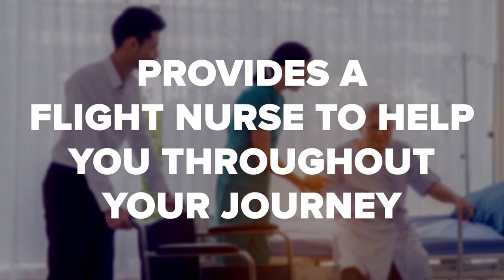Can You Fly After a Stroke?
For stroke victims, one of the many questions that can arise is whether or not flying after a stroke is allowed and medically advised. If you or a loved one suffered from a stroke and you're curious as to whether or not you'll be permitted to fly, then you're in the right place. In this video, we go over the logistics and general rules regarding flying after a stroke, so you'll have a better sense of how it's done. We talk about how it depends on the type of stroke you have, for starters. We also talk about how the timing of the stroke is a factor that must be considered as well. And we talk about how medical assistance for flying after a stroke can be provided by flight nurses on a non-emergency medical transport flight. So for what you need to know about flying after a stroke, check out this video today!